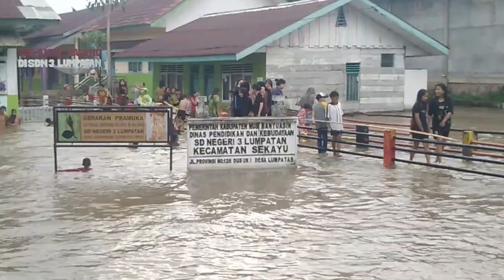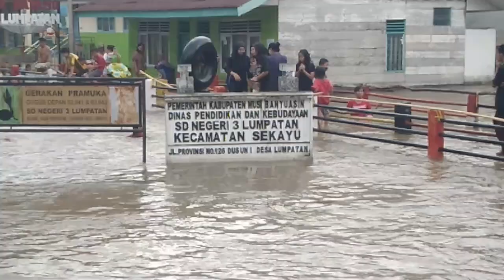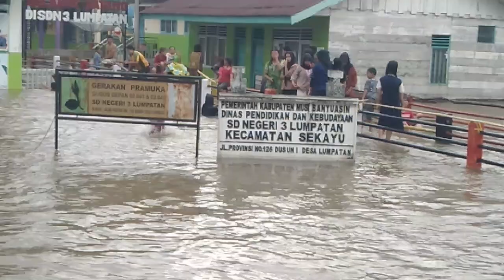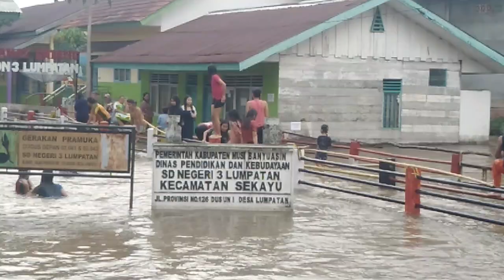Fenomena Banjir malah di jadikan Wisata Lokal di Sekayu Musi Banyuasin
Curah hujan dan debit air yag tinggi menyebabkan banjir di sejumlah wilayah di Kecamatan Sekayu Kabupaten Musi Banyuasin Propinsi Sumatera Selatan. hal ini di jadikan wisata lokal bagi warga untuk mandi dan berenang.